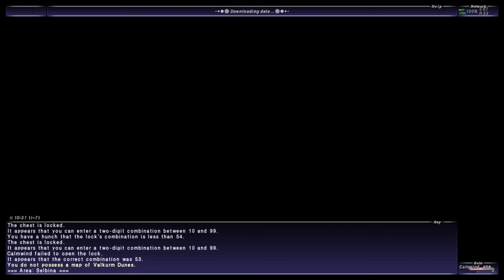Let's Play FFXI! #4 - Subjob Sounds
I unlock my subjob and start working on Red Mage. Some magic is showcased, but exciting happenings are still a ways off. Bear with me!